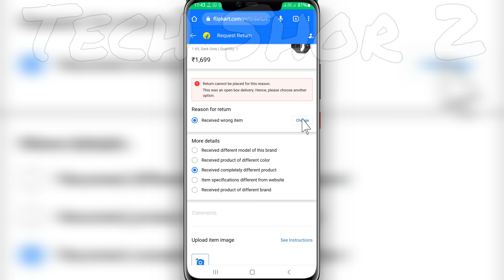How to Fix Flipkart Return cannot be placed for this reason This was an open box delivery Problem So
How to Fix Flipkart Return cannot be placed for this reason This was an open box delivery Problem Solve